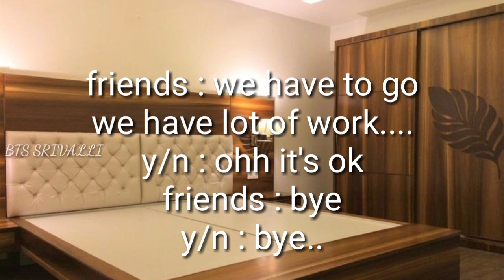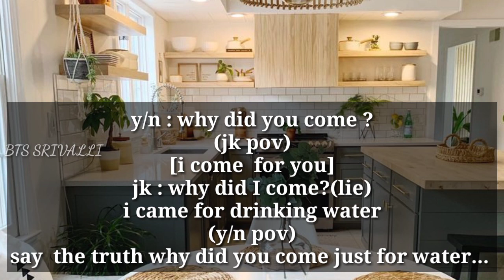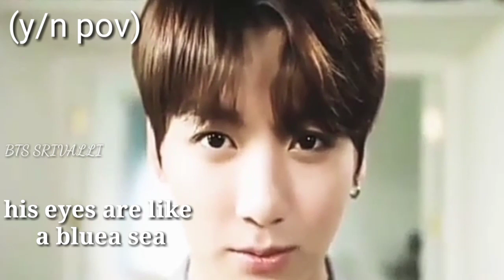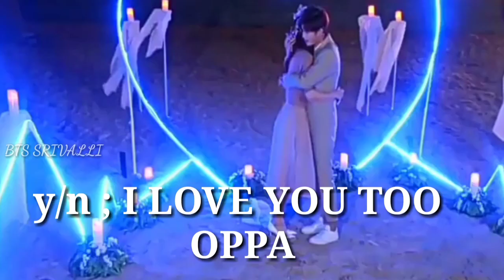JUNGKOOK FAN FICTION (PART6)JUNGKOOKFF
Username bts_srivalli